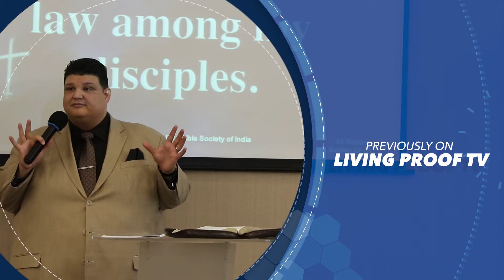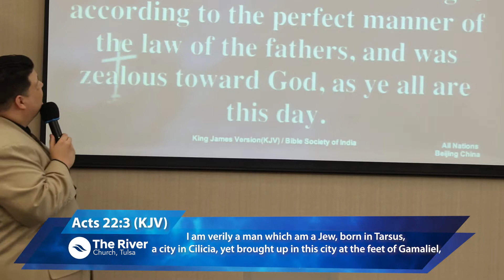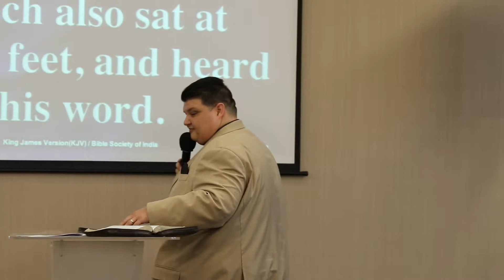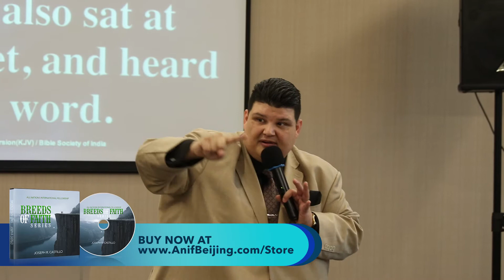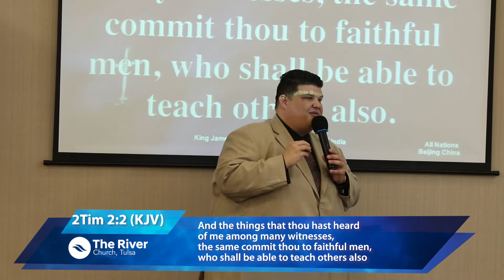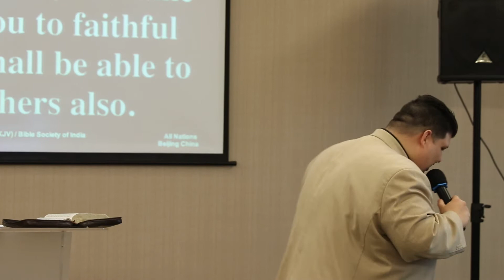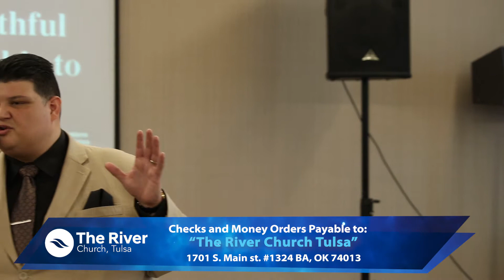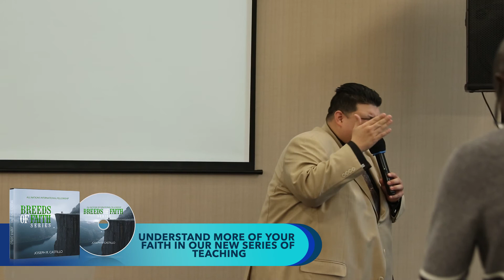You Are Not a Disciple 2 Pt. 3 Ep. 31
This powerful message was shared in Beijing China.

God is correcting the church to get back on the right track, putting priorities straight, its not dancing, blowing shofars, not donating, or singing songs. Then what is Jesus last and greatest command?

Based in Tulsa, Oklahoma, ANIF was founded in the spring of 2011 and started with a group of expats in Beijing, looking for a place to experience God in a greater way.

We are a vibrant community of believers gathered together for worship, prayer, and a care for one another. We put a heavy focus on Prayer, Community, Evangelism, and being Holy Ghost filled..

WHY The River Tulsa Church?

What makes us different from the other Churches in the area?

We believe God has made of one blood every nation of the world. So we are a multicultural fellowship who worships God with all our heart mind and soul during our services, we aim to be a fellowship where people can experience a Living God. With an understanding that Jesus Christ is the same yesterday, today and forever, we expect to see healing, salvation, deliverance as Jesus the Christ is proclaimed. You can expect to see signs and wonders on a weekly basis as a normal part of our worship.

We welcome the community of Tulsa greater area to join us, and we respect all branches of biblical Christianity and strive to have the Holy Spirit and the Lord Jesus Christ as the center and focus in all our services.

Sundays 1:30pm and  Mondays 7 Prayer and Wednesdays 7pm Mid-Week

Extended Revival Meetings August Monday through Wednesday nightly 7pm